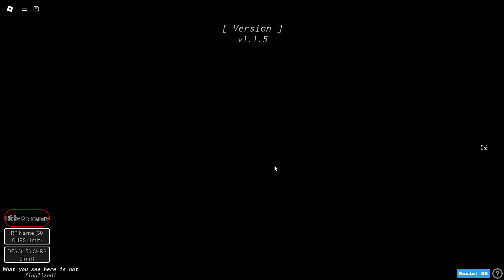EVOLUÇÃO DO SONIC.EXE ATÉ O SHIN SONIC TAPES (NOVO) (Evolution of Sonic.exe Until Shin Sonic Tapes)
A creepypasta que deu origem ao jogo foi criada por um internauta conhecido como “JC-the-Hyena” em 2011. Nesta estória, um adolescente teria recebido um CD misterioso (e até mesmo amaldiçoado) com o nome Sonic.exe